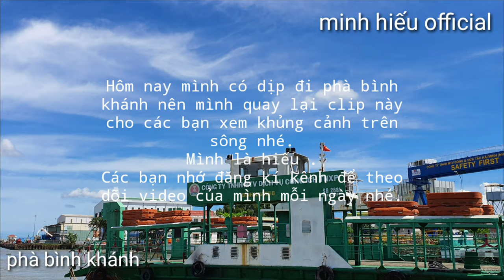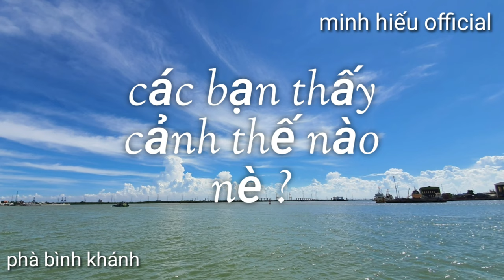Phà bình khánh nối liền ngà bè với cần giờ | minh hiếu official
Xin cám ơn tất cả mọi người đã xem và ủng hộ Kênh
© Bản quyền thuộc về MINH HIẾU OFFICIAL
© Copyright by MINH HIẾU OFFICIAL ☞ Do not Reup
❤ Cảm ơn các bạn đã, đang và sẽ đồng hành cùng kênh MINH HIẾU OFFICIAL nhé!